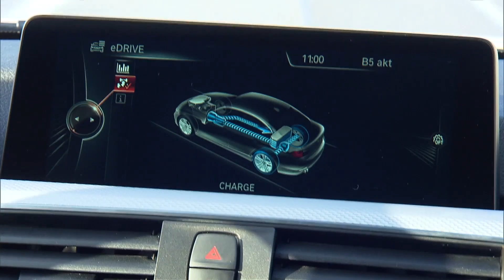The new BMW 330e Driving Video in the City | AutoMotoTV